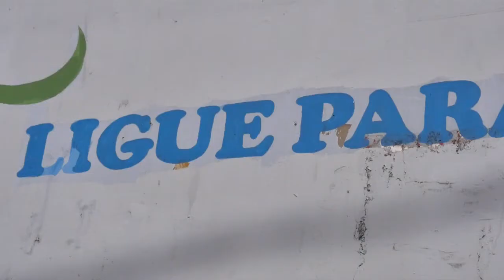HANDIBASKETBALL: qui parmi les 30 joueuses sera retenue pour la coupe d'Afrique dame ETHIOPIE 2022?